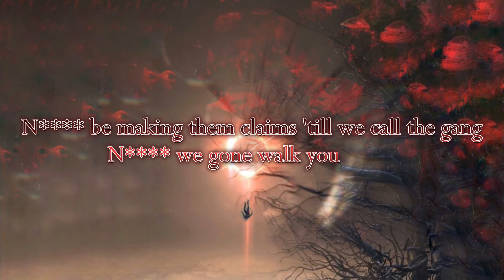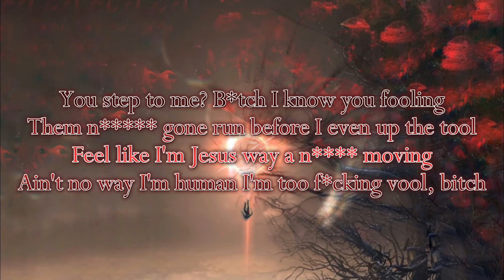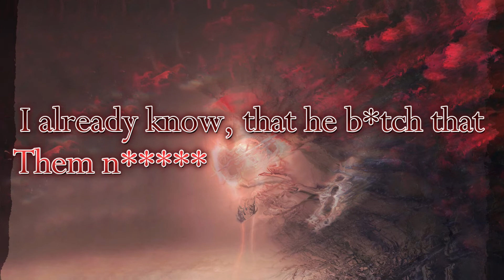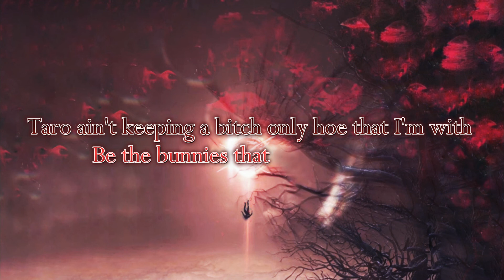Already Know (Official Lyric Video)